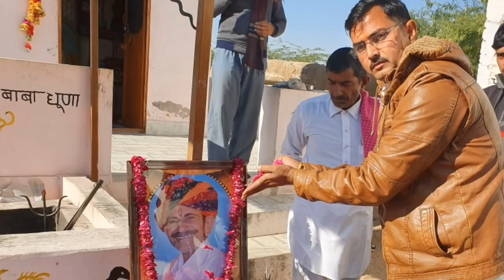नखत बना भजन सम्राट सितारामजी पंचारिया को सिंजगुरू मे दी श्रद्धांजलि नखत बना भक्त घण